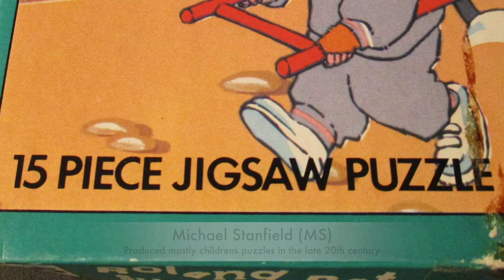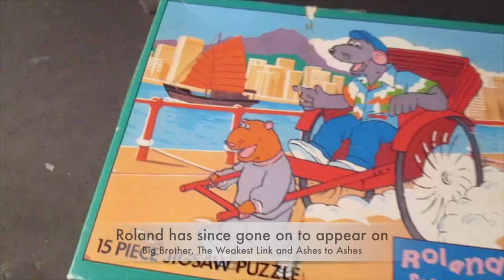Retro Roland Rat Jigsaws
We build up two Roland Rat Jigsaws from the 80's.